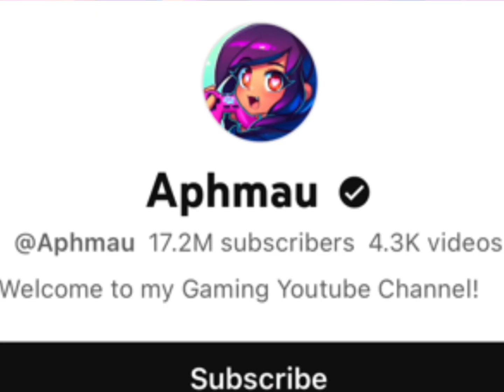Caitriona Balfe Vs Aphmau Real Age Lifestyle ⭐️